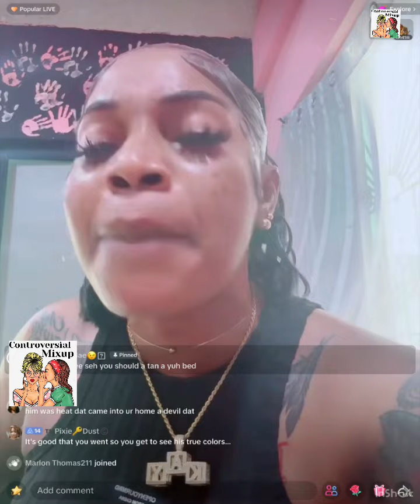Unforgettable Kay buss it up on party promoter